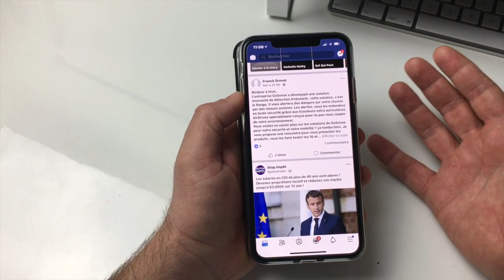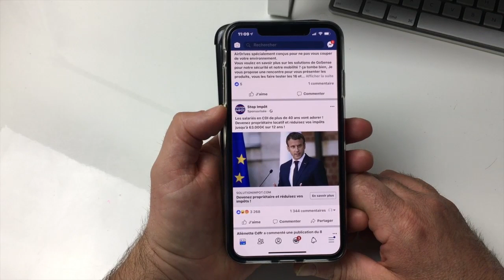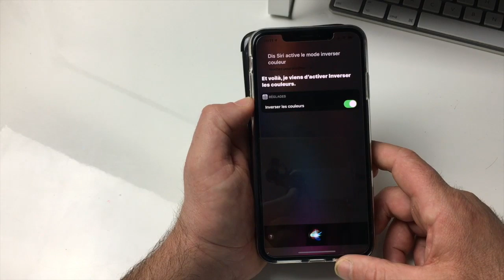TUTO Astuce FaceBook Mettre Le Thème Sombre Comment Activer DarkMode Par Reconnaissance Vocale !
salut voici cette petite astuce sur FaceBook pour mettre très simplement sans toucher à votre Téléphone le mode Sombre ou DarkMode grâce à une commande vocale. Vous allez faire plaisir à vos yeux avec ce mode reposant le mode nuit   vous fera vraiment plaisir @+.